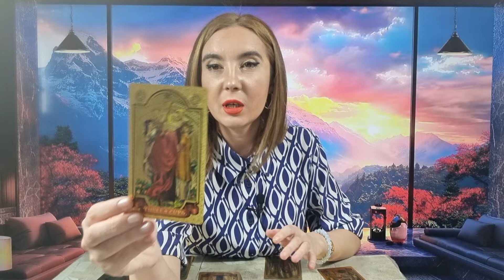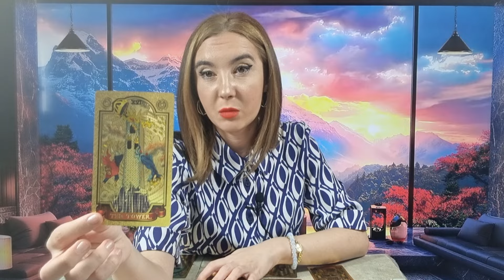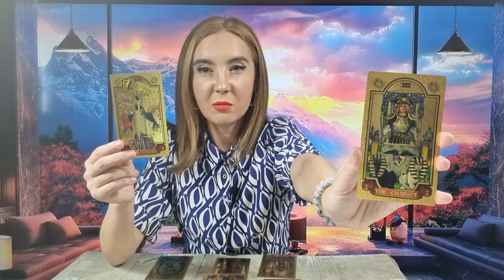𝗥𝗔𝗖 ♋️ 𝗦𝗨𝗥𝗣𝗥𝗜𝗭𝗘- 𝗦𝗨𝗥𝗣𝗥𝗜𝗭𝗘! 𝗨𝗡 𝗔𝗟𝗧 𝗩𝗜𝗜𝗧𝗢𝗥, 𝗜𝗘𝗦̦𝗜 𝗗𝗜𝗡 𝗖𝗘𝗩𝗔 𝗧𝗢𝗫𝗜𝗖! 𝟭𝟱-𝟮𝟭 𝗔𝗣𝗥𝗜𝗟𝗜𝗘 𝟮𝟬𝟮𝟰